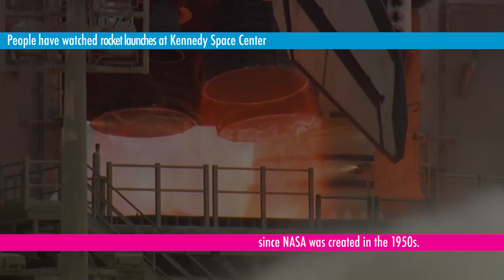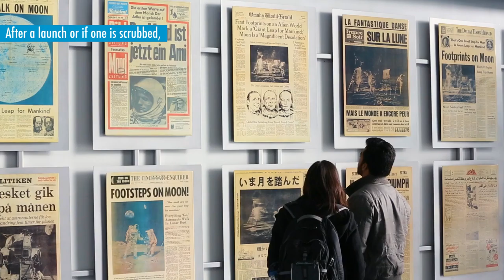Florida Travel: Where to See a Rocket Launch in Florida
Did you know that you can still see rocket launches at the Kennedy Space Center Visitor Complex in Florida? Rockets from companies like SpaceX and United Launch Alliance are launching from Cape Canaveral and thousands of people still see them by flocking to the region of Florida known as the Space Coast.

So how do you see a launch? It takes some planning and a bit of luck. For first-timers, the best choice is probably to reserve a launch ticket from the Kennedy Space Center Visitor Complex.

You’ll find a schedule of upcoming launches here on the Visitor Complex’s website. Just be aware, it’s not exactly a subway schedule. Rockets are thrilling and exciting but they are also complicated, cantankerous and sometimes dangerous. Launches are sometimes cancelled hours or even seconds before liftoff, thanks to weather or technical concerns.

This is why it makes sense to reserve a launch spot at the Kennedy Space Center Visitor Complex -- the attraction is well worth a daylong trip even when there’s no launch at all.

At the Visitor Complex, you can see the actual space shuttle Atlantis, which flew in space 33 times, a Saturn V rocket, a simulated rocket trip called the Shuttle Launch Experience, multiple displays of the most thrilling moments of the U. S. space program, and a gift shop/bookstore that will satisfy your inner geek.

When you go:

Start by visiting this Kennedy Space Center guide to (tentative) upcoming launch dates:

You can see a launch from the Visitor Complex, but you’ll be much closer if you pay an additional $20 per person to be taken to a viewing site.